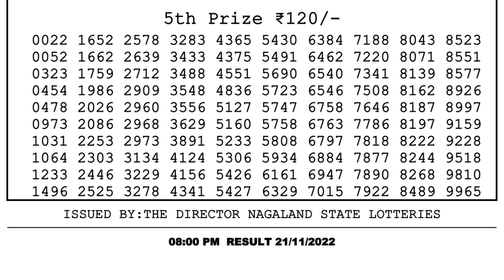🔴Dear Lottery Sambad Live 6pm today 21.11.22 Nagaland State Lottery Result